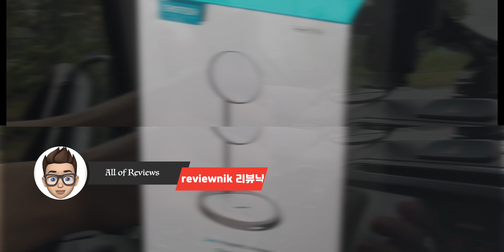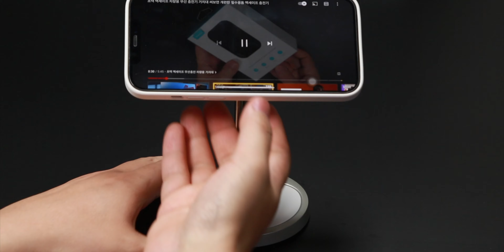초텍 2in1맥세이프 충전 거치대 아이폰 맥세이프 충전기 그냥 이거사세요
맥세이프는 거치대로 써야 진정한 가치를 느낄수 있는데요 벨킨제품같은경우에는 너무 고가라서 망설이셨던분들에게 추천해드리는 제품
초텍 2in1 맥 세이프 충전거치대를 소개합니다.
위쪽은 맥세이프 충전기, 아래쪽은 무선이어폰을 충전기를 충전할 수 있는 2in1제품입니다. 맥세이프 충전은 최대 15w 아이폰은 7.5W를 지원하고 하단 충전패드는 5w를 지원합니다.
 맥세이프기능이 없는 아이폰12 이전세대의 아이폰이나 타사의 무선충전 휴대폰에도 사용할수 있게 초텍 마그네틱 스마트 스티커를 부착하시면 2in1맥세이프 충전기에 모두 사용할수 있습니다.